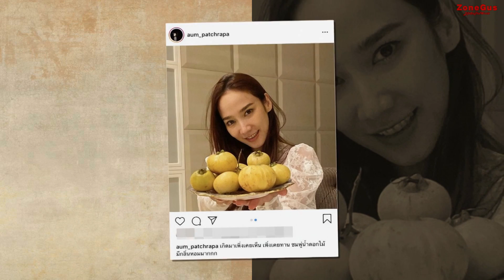8 ผลไม้บ้านๆที่กำลังจะถูกลืม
11 ผลไม้บ้านๆ ประโยชน์เหลือล้น ที่คนรุ่นใหม่อาจไม่รู้จัก